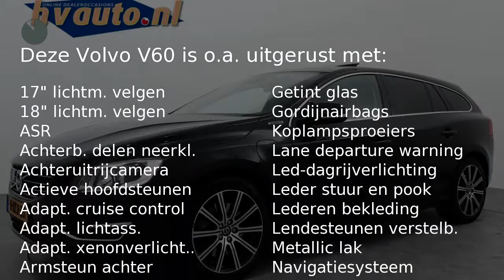Volvo V60 2.4 D6 AWD PLUG-IN HYBRID SUMMUM | EXCL BTW | Full options